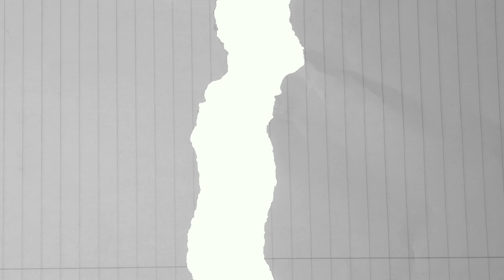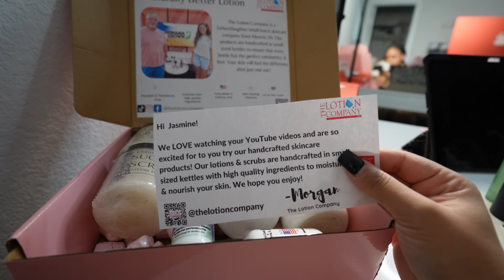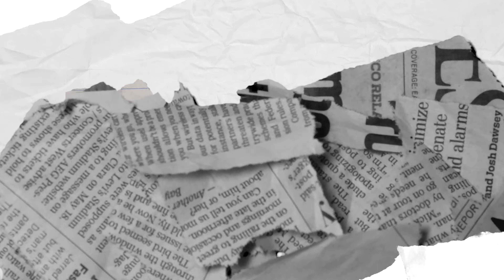POSTPARTUM VLOG: BODY INSECURITY, FORMULA ISSUES + LUXURY UNBOXINGS | ARMY BARBIE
MY EQUIPMENT